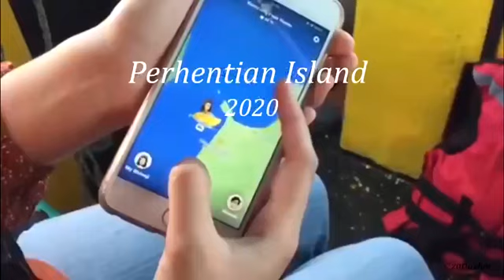Perhentian Island, Malaysia (2020)